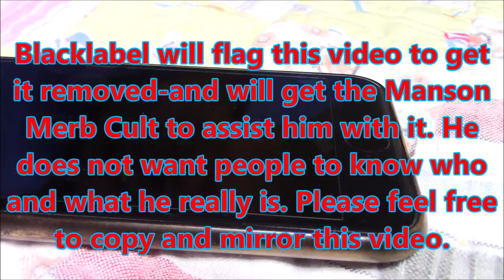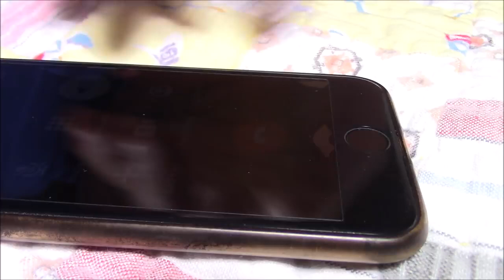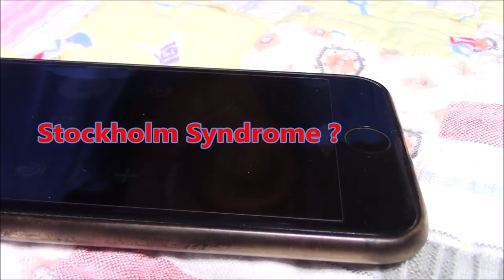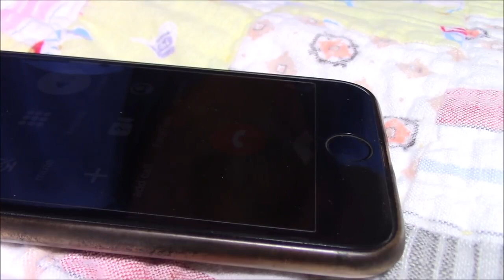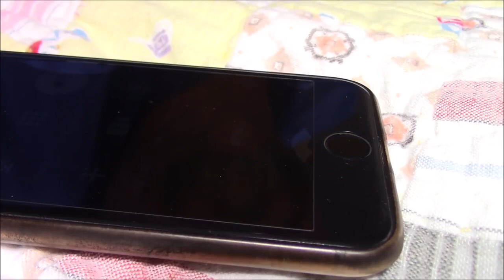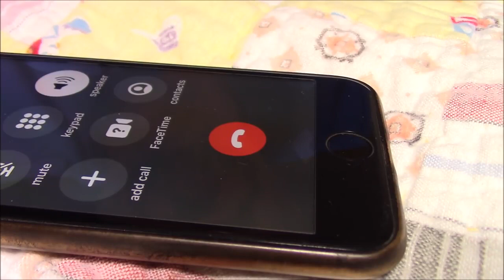Blacklabel REVEALED Pt 1 {MIRROR PLEASE}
Mirrored from NNH